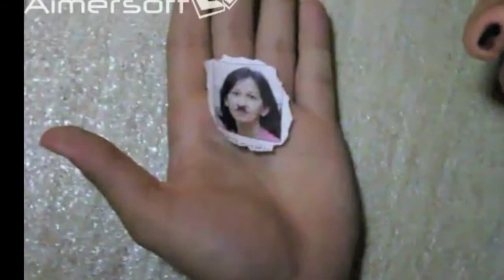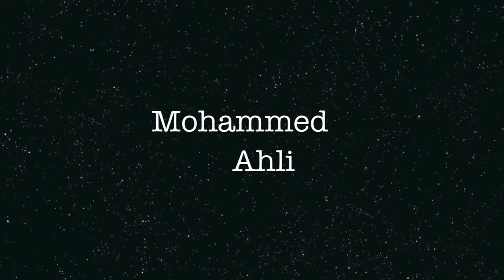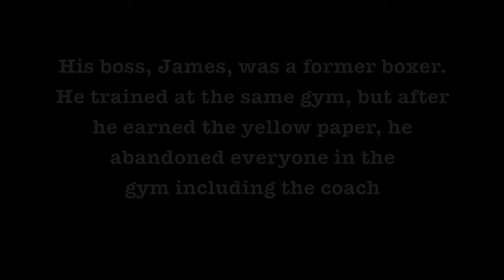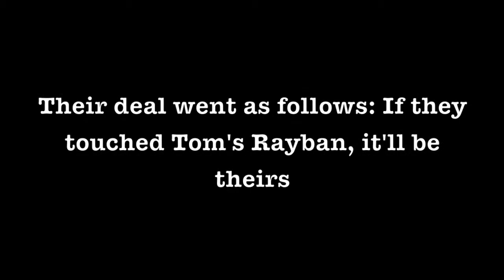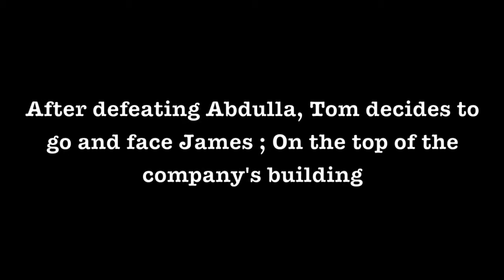Contents of A Dead Man Pocket's Sequel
A sequel made by my friends.